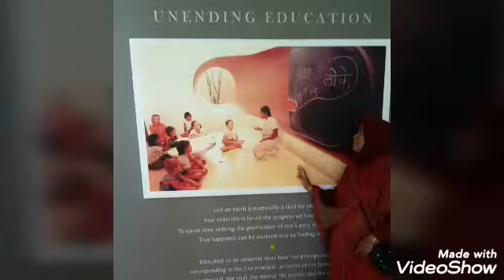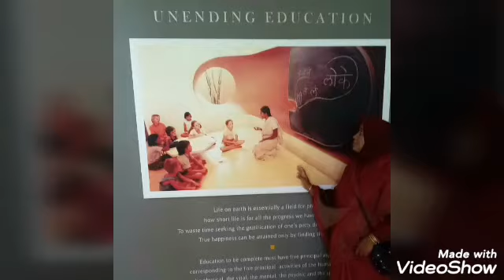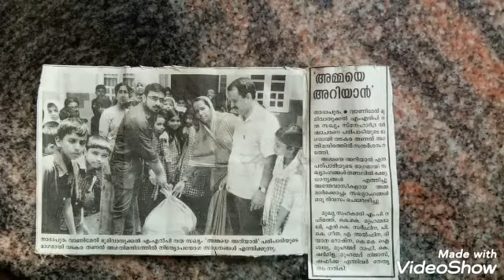വായനാദിനം -ഉൽഘാടനം M P Rahmasooppy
Reading Day Message -വായനാദിനം -ഉൽഘാടനം M P Rahmasooppy